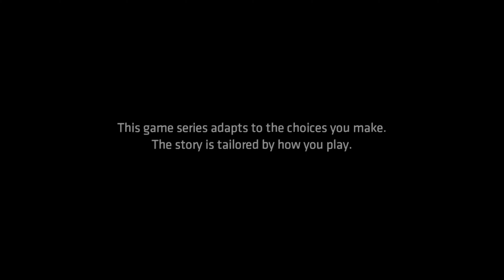Batman The Enemy Within [Episode 1 The Enigma Pt.1] Riddle Me This #1